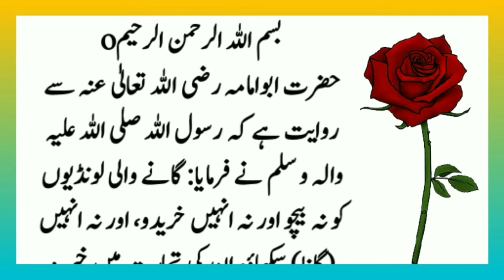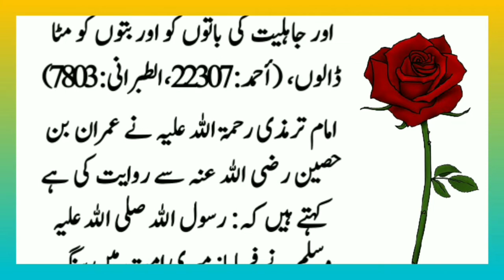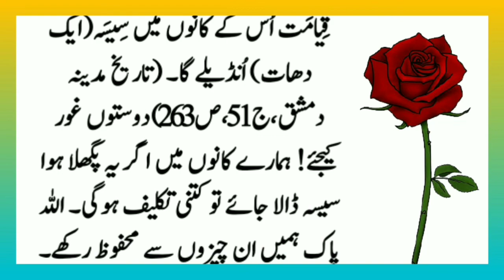Song (Gana) Sunne Ka Azab In Urdu Hindi | Hadees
song (Gana) sunne ka azab in Urdu Hindi | Hadees | gana sunne ka gunah | gana sunane ka azab | gana sunane walon ka azab | gana sunane walon ka anjam | gane sunane wale ka anjam | music sunna kaisa hai | music sunne ka azab | music sunne ka gunah | music sunne ke nuksan | Azeem Voice